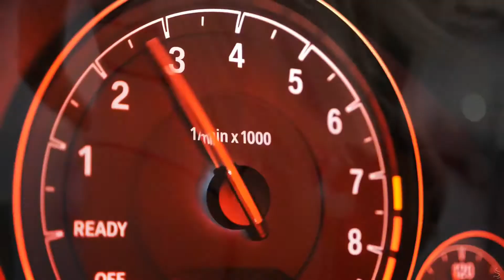Nippandab - Karma (Bass Boosted) 2020